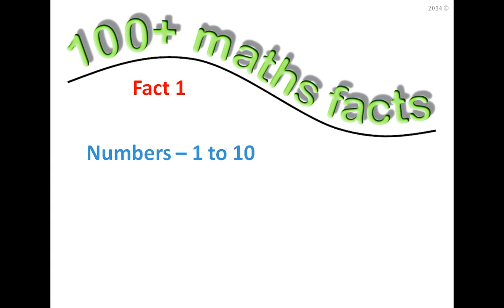Numbers - 1 to 10 numbers (dots) - Part 5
Numbers 1 to 10  (slow and repeated)
(no numerals - these will come later)

The second part repeats it quickly.

The dots are in a SQUARE format.